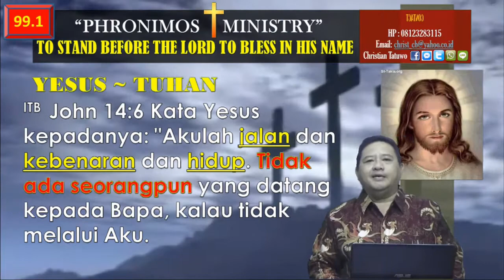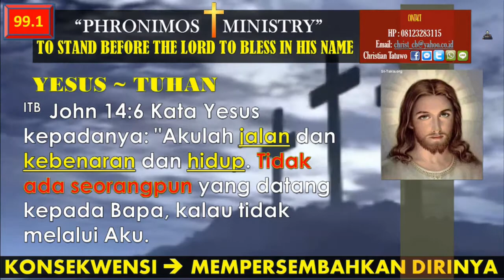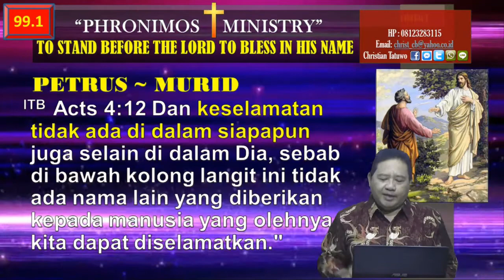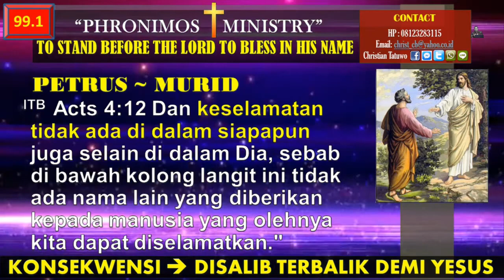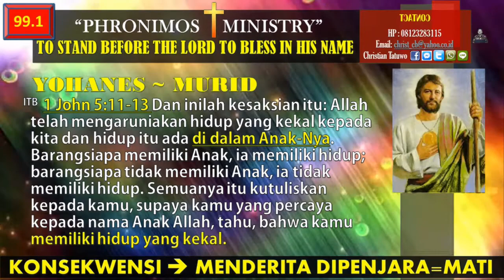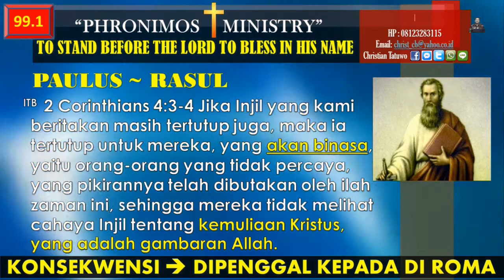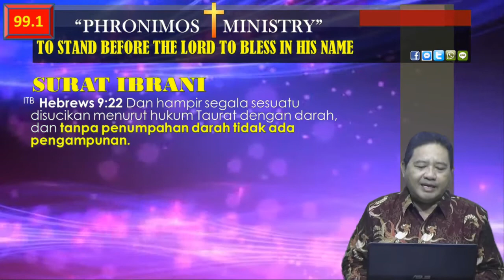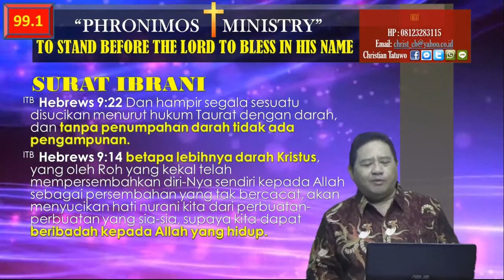99.1 HANYA YESUS JURUSLAMATKU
Kadang kita merasa RAGU, apakah Yesus adalah satu2nya Juruslamat ? Disini saya mengungkapkan bahwa Hanya Yesus satu-satunya Juruselamat mnusia baik melalui pengakuan Yesus langsung maupun murid-2Nya sendiri. Alkitab menunjukan bukti semuanya itu. Jadi janganlah ragu sedikitpun. JBU